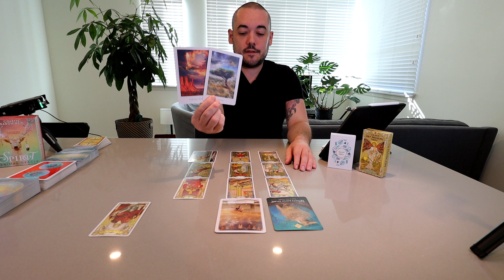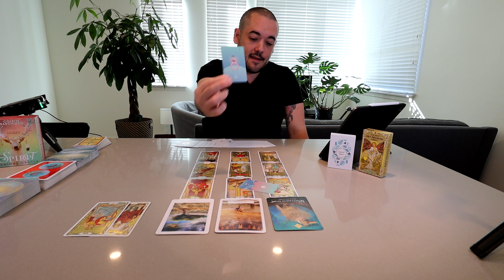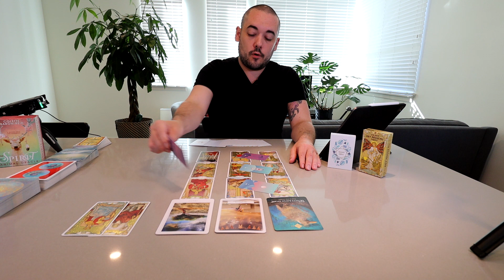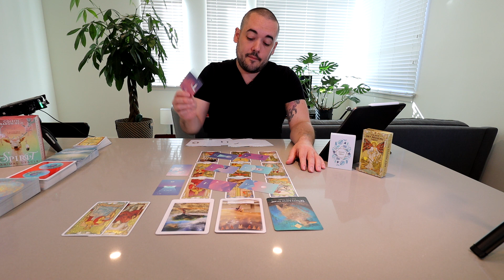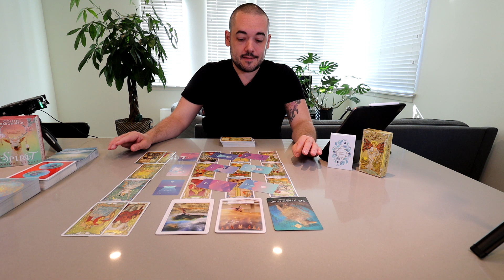Cancer "Truth Hurts" August 31st - September 6th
Monday: Water Signs (Pisces, Cancer, Scorpio)
Tuesday: Air Signs (Gemini, Libra, Aquarius)
Wednesday:  Fire Signs (Aries, Leo, Sagittarius)
Thursday: Earth Signs (Taurus, Virgo, Capricorn)